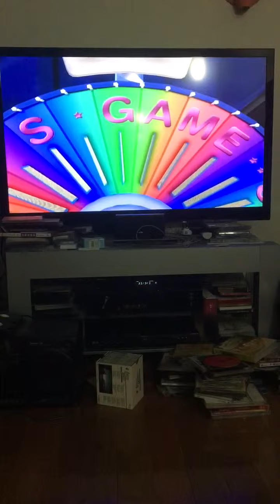Wheel of Fortune (Wii) - Truck win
I have to admit that the truck is just a grand prize!